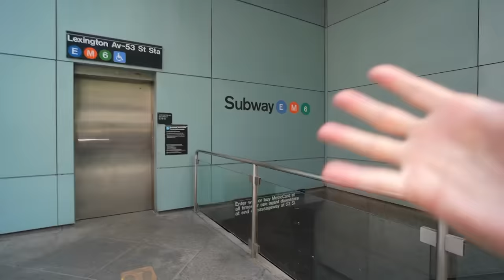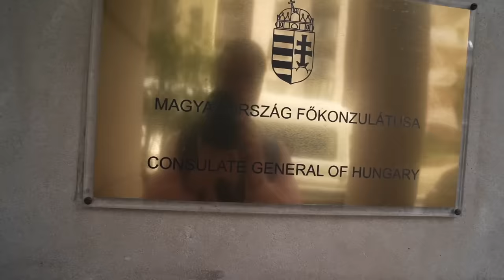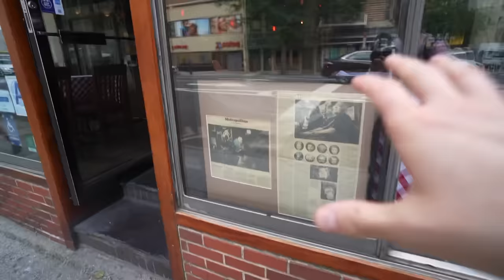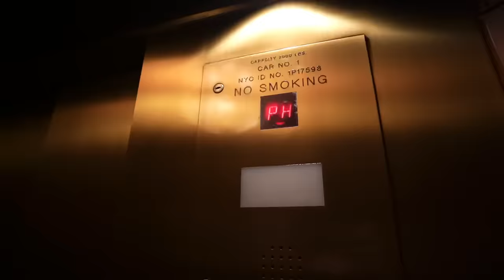INSIDE a $4.2 Million Penthouse Owned by John Lennon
Check out this Incredible “Townhouse in the Sky” overlooking Manhattan NYC which was formerly owned by John Lennon! Its got 3 Terraces, 2 Floors, 2.5 Baths and 3 Bedrooms.  Apartments like this dont exist on the market for very long, and this Truly is a Rare Find.  Good luck finding this apartment hunting because this one of a kind penthouse is going to sell and be gone forever.  Check out this luxury nyc apartment tour and let me know what you think of this iconic new york apartment and its new york celebrity apartment story!  Celebrity apartment tour are always fun and if i ever get the chance to tour more celebrity new york homes ill totally do it!

📏 Measure Apartments just like I do

🎥 EVERYTHING i use to film & edit my videos:

[Handheld Tripod]
[Full Size Tripod]